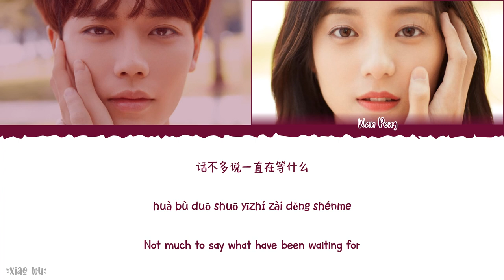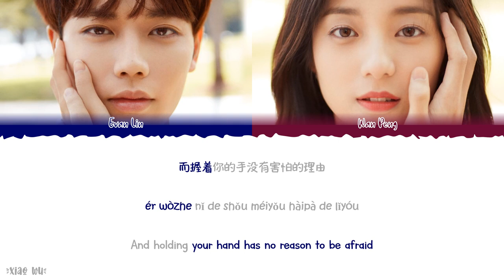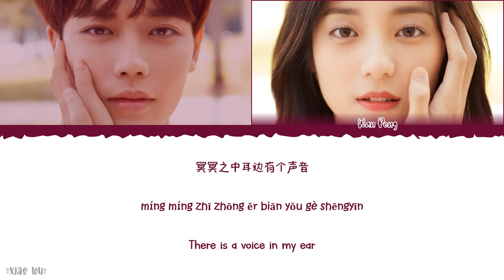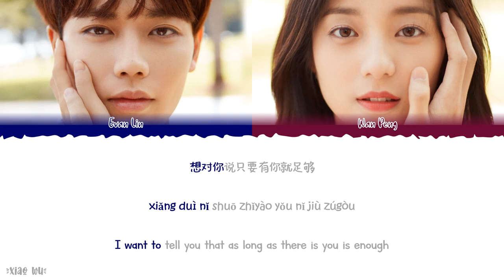Meeting You (遇到你) - Evan Lin (林彦俊) & Wan Peng (万鹏)《Crush 2021 OST》《原来我很爱你》Lyrics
Year released: 2021
Song Title: Meeting You (遇到你)
Artist: Evan Lin (林彦俊) & Wan Peng (万鹏)
Soundtracks: 《Crush 2021 OST》《原来我很爱你》